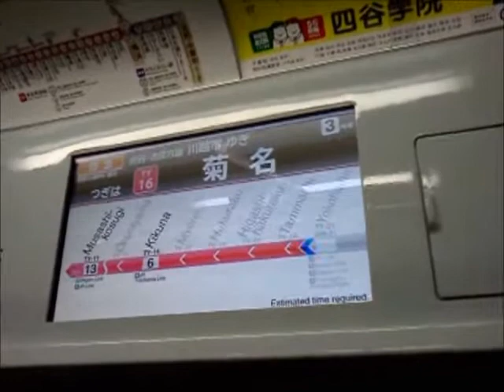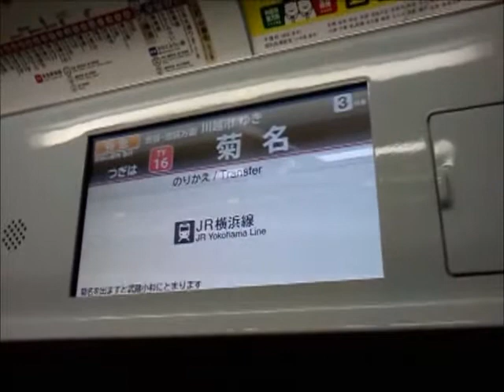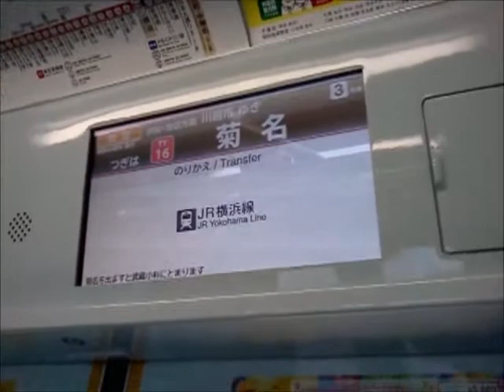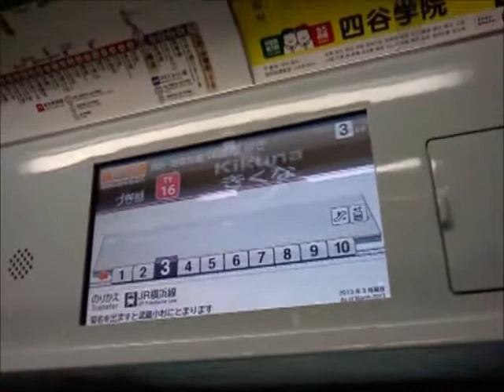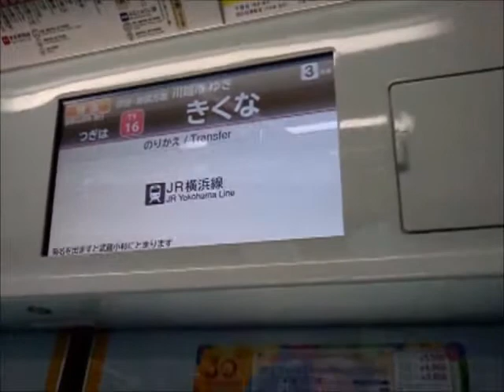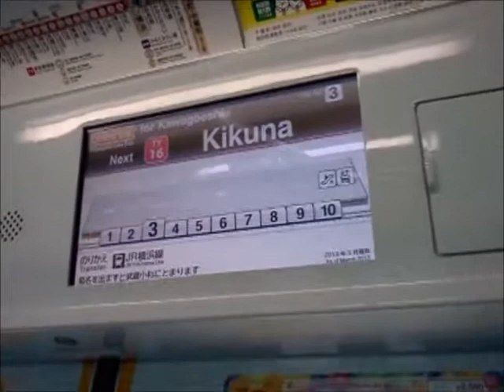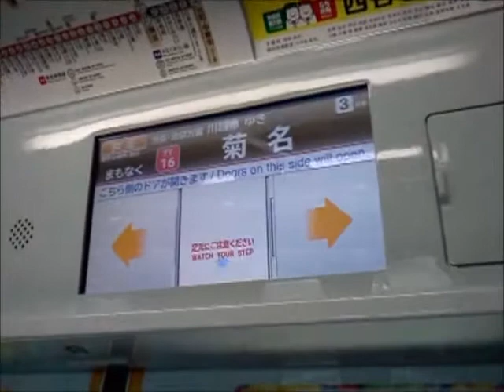東急東横線5050系4000番台LCD＆車内放送 横浜→菊名(東横特急)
東急東横線5050系4000番台の横浜(TY21)(MM01)→菊名(TY16)間東横特急のLCD式車内案内表示装置＆車内放送です。
日本語は西村文江さん、英語はクリステル・チアリさんが担当しています。
LCD式車内案内表示装置は三菱製で、グラフィックスIPコア「セサミクロ」によるアニメーション式を採用しています。

車両：東急5050系4000番台　第3編成　4303F(VVVF搭載車両)